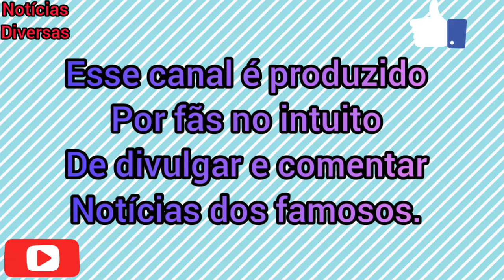BIEL MUDA VISUAL MAIS UMA VEZ